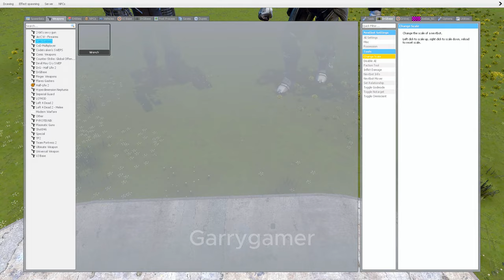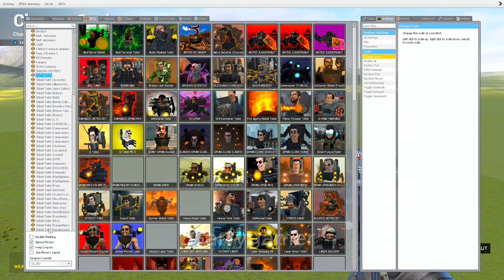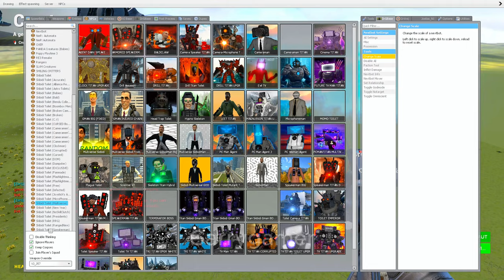Ultimate Battle Skibidi vs Cameraman 63